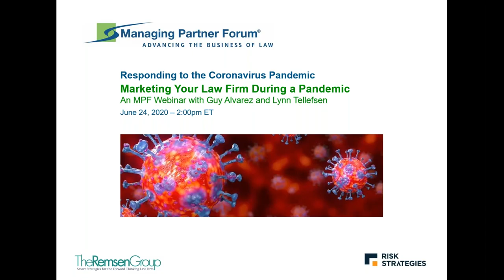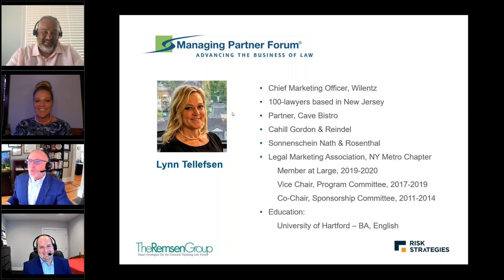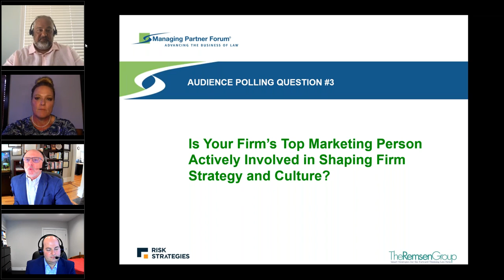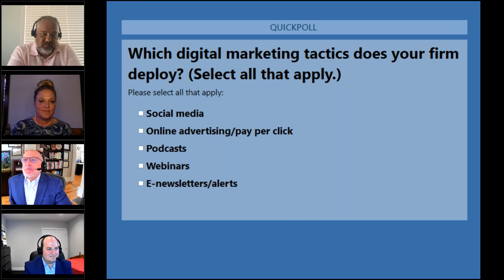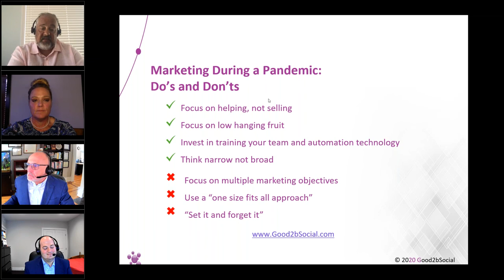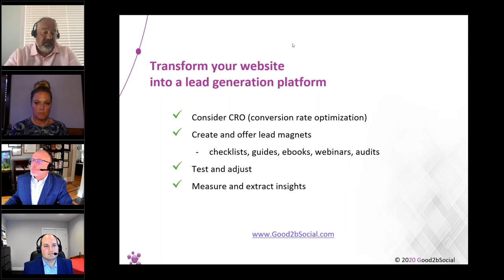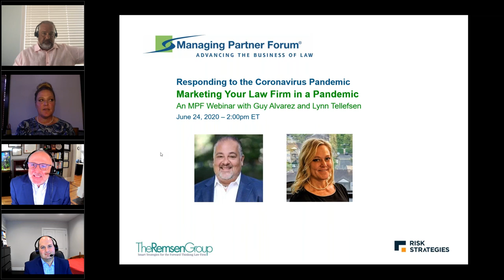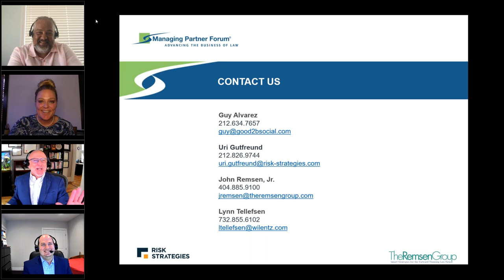MPF Webinar - "Marketing Your Law Firm During a Pandemic"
A one-hour webinar presented by The Managing Partner Forum with Guy Alvarez from Good2bSocial and Lynn Tellefsen from Wilentz on June 24, 2020.